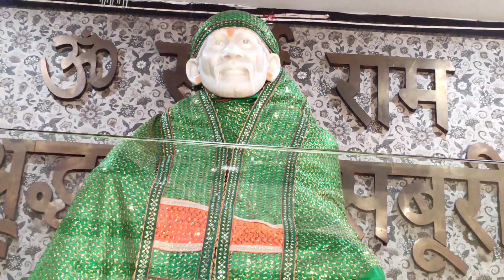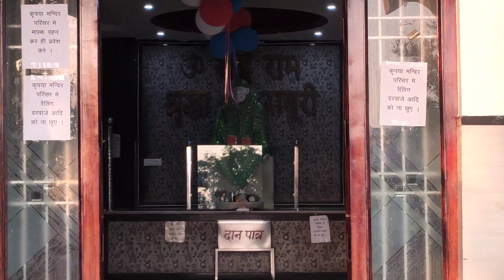Sai darshan | Pooja Chauhan Vlogs | Pcv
Hey gyzz
Welcome to my new channel Pooja chauhanvlog
Hope you all gyzz enjoy our new new videos vlog